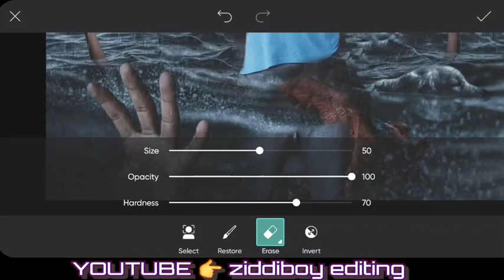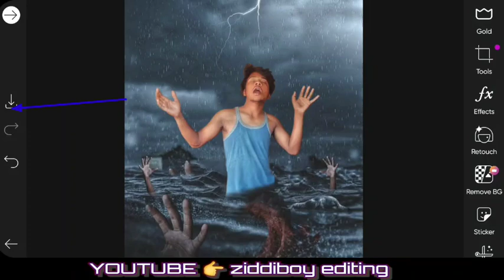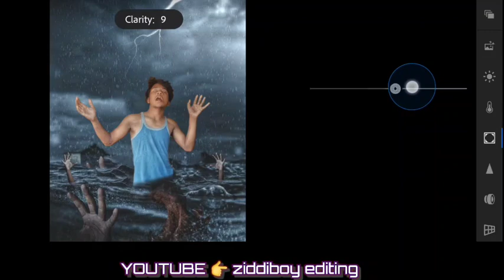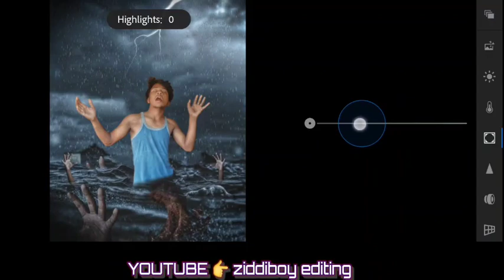Horror Photo Editing || Picsart Photo Editing || Lightroom Photo Editing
horror photo editing
horror photo editing online
horror photo editing background
horror photo editing app
horror photo editing picsart
horror face photo editing
horror movies photo editing
horror photo ideas
horror photography near me
types of editing photography
horror photo editor app
horror blurb examples
horror writing examples
how to edit backlit photos on iphone
horror film editing techniques
hd horror photo
hd horror picture
horror photo editor online free
face photo effects
ghost photo editing background
horror photo editor
horror editing photo
how to edit a dark photo
how to edit dark photos iphone
is it better to edit photos in the dark
how to edit night photos
how to edit face photo
how to edit dark photos
photo editor light effects
horror picture online editor
online horror photo editor
editing photography definition
how to edit photos on iphone 8

4k photo editing
horror photo editing in mobile
horror photo editing in photoshop
ai horror scene photo video editing